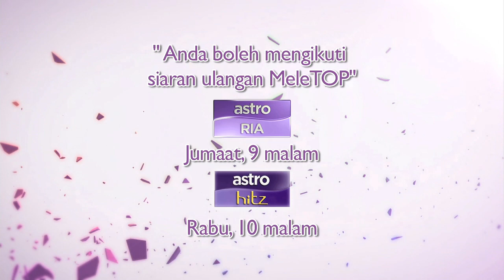MeleTOP – Persembahan LIVE Bunkface ‘Malam Ini Kita Punya’ Episod 111 [16.12.2014]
Sam Bunkface mempersembahkan lagu terbaru mereka, “Malam Ini Kita Punya”, dan diapit oleh Nabil yang seperti biasa memang sentiasa tak boleh duduk diam! :D

SAKSIKAN!